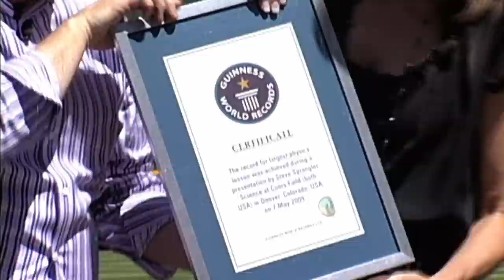The Spangler Effect - EXTRAS - Trailer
Last year, Steve Spangler and his team set a Guinness World Record for Largest Physics Lesson, this year, they are taking science to a whole new level. Watch The Spangler Effect every Wednesday beginning February 1st, 2012 to see Steve and the Spangler Science team take a simple experiment you can do at home and make it larger than life. From cement trucks making ice cream to swimming pools filled with cornstarch, and even the world's largest smoke ring launcher. The Spangler Effect is all about making science fun and creating unforgettable learning experiences.